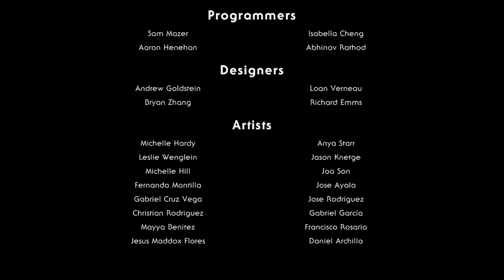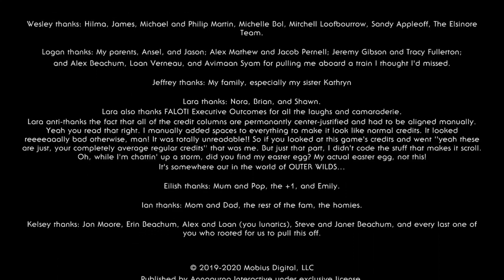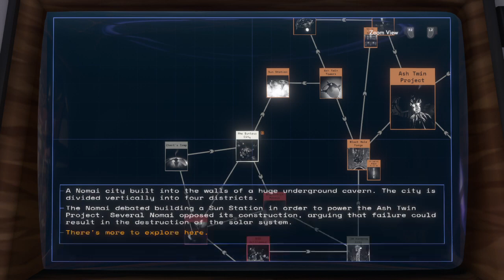Outer Wilds Part 10